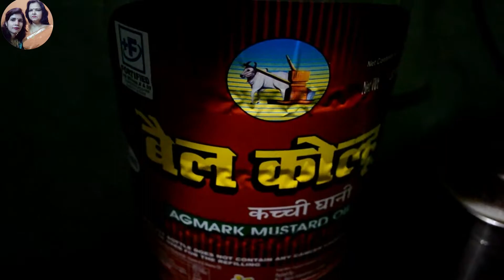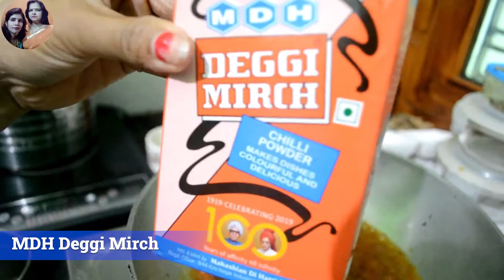Rajma Masala Gravy || Rajma Curry